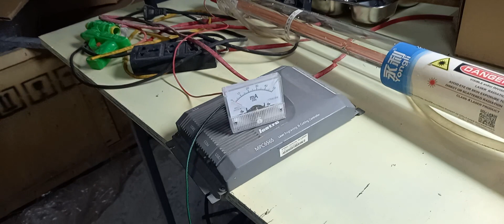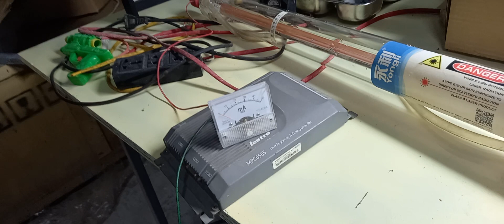Cao áp laser co2, hướng dẫn sửa chữa thay thế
Thucnclaser chuyên cung cấp sửa chữa , nâng cấp máy khắc, cắt ,linh kiện lắp máy laser
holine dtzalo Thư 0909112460